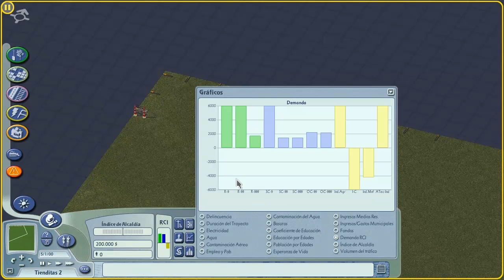Jugando a Simcity 4 Deluxe Parte 63.